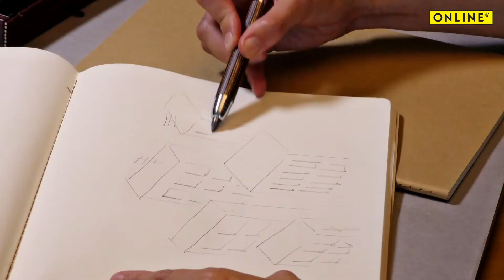ONLINE Sketch Pencil | Zeichnen mit dem Sketch Pencil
Der ONLINE Sketch Pencil Maroon ist ideal für jede Art von Lettering und Notes. Der Bleistift ist elegant ausgestattet dank einer sicheren Druckmechanik, die die Mine 5,5 mm Bleistiftmine (2B) sicher „im Griff“ behält. Die Oberfläche aus Wawa-Holz fühlt sich natürlich angenehm an in der Hand. Das Bambus-Etui rundet seinen Auftritt perfekt ab, eine außergewöhnliche Geschenkverpackung mit nachhaltigem Charakter.